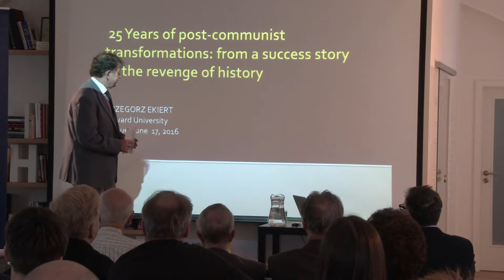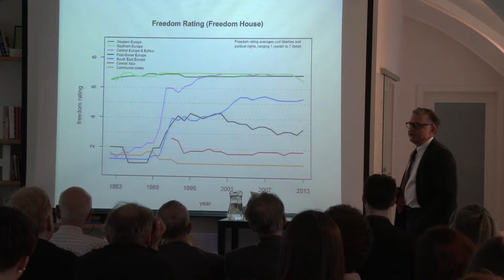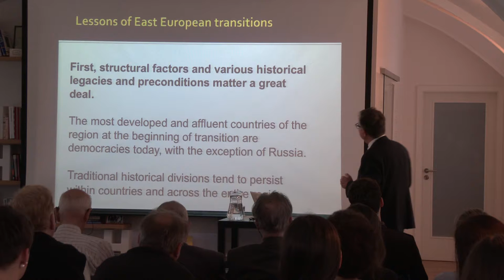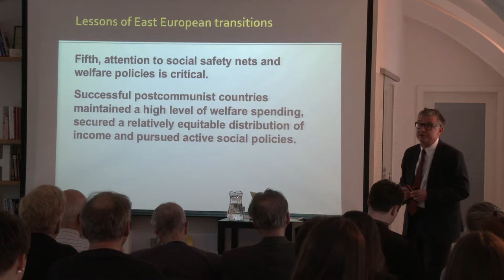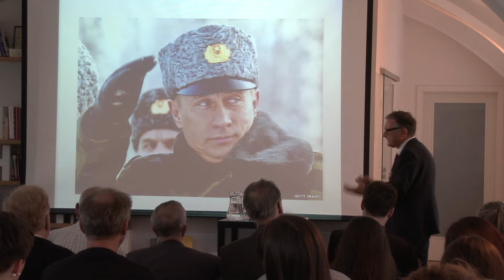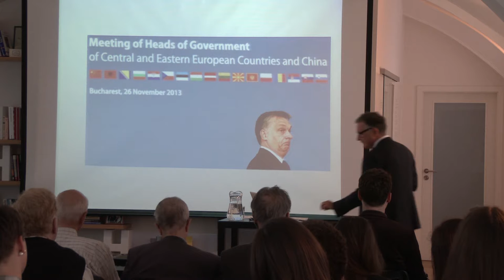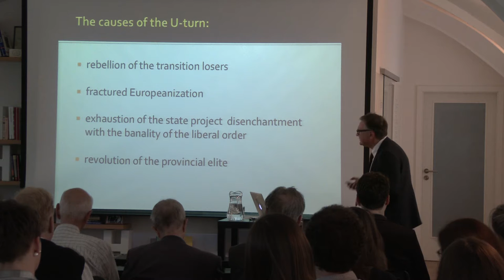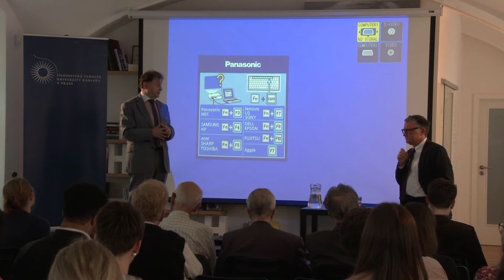Grzegorz Ekiert: 25 Years of Post-Communist Transformations in East Central Europe (17. 6. 2016)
In his presentation Professor Ekiert will analyze the uneven path of political and economic transformations across countries of the former Soviet bloc during the past 25 years. He will offer some potential explanations for various fates these countries have experienced, emphasizing the role of historical legacies in shaping the outcomes of economic, social and political reforms. He will also discuss the EU crisis, unraveling of the pro-European consensus in Visegrad countries and challenges facing the region today.

Grzegorz Ekiert is professor of government, Director of CES, and Senior Scholar at the Harvard Academy for International and Area Studies. His teaching and research interests focus on comparative politics, regime change and democratization, civil society and social movements, and East European politics and societies.

He is the author of The State Against Society: Political Crises and Their Aftermath in East Central Europe (1996); Rebellious Civil Society: Popular Protest and Democratic Consolidation in Poland (with J. Kubik, 1999); Capitalism and Democracy in Central and Eastern Europe: Assessing the Legacy of Communist Rule (co-edited with S. Hanson, 2003); editor of special issues of East European Politics and Societies on the “EU Eastward Enlargement” (with J. Zielonka, 2003) and of “Democracy in the Postcommunist World” (2007) and Taiwan Journal of Democracy on “A Liberal Challenge? Civil Society and Grass-root Politics in New Democracies” (with S. Kim, 2013). He is also co-editor of Open Forum—the interactive CES working papers series.

His current projects explore civil society development in new democracies in Central Europe and East Asia and patterns of transformations in post-communist world.